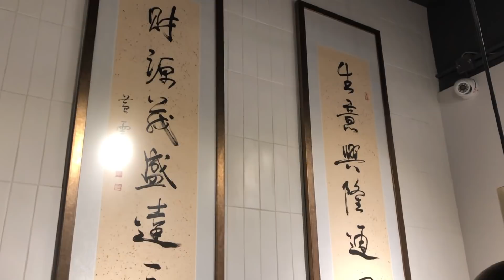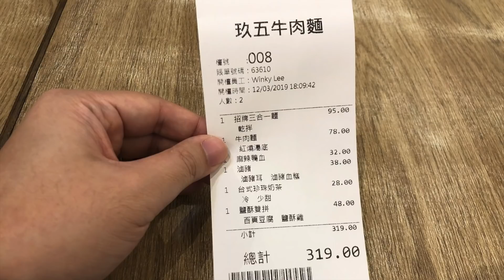【有碗話碗】玖五牛肉麵！何超蓮開嘅餐廳到底掂唔掂？台灣牛肉麵 | 香港必吃美食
賭王千金引進台灣牛肉麵，一碗麵賣$78，過江龍多數都伏，呢間有冇例外？

玖五牛肉麵
地址：銅鑼灣駱克道399號金禧大廈地舖
電話：28920320

本影片並非廣告，誠實食評，有碗話碗，有碟話碟！
食評只反映當日食物質素及本人主觀感受及喜好！
最新價格請自行向店方查詢。